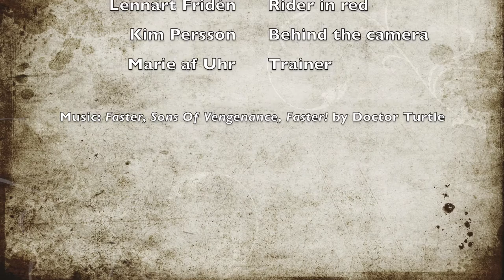Amadeus - jump training 2016-10-27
Jump training 60-75cm